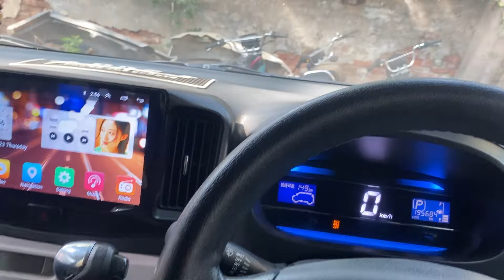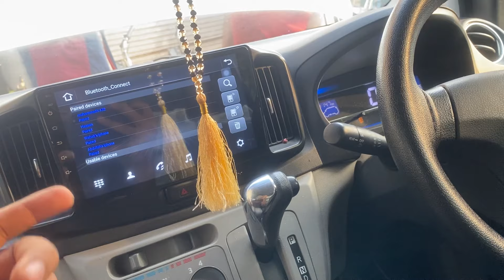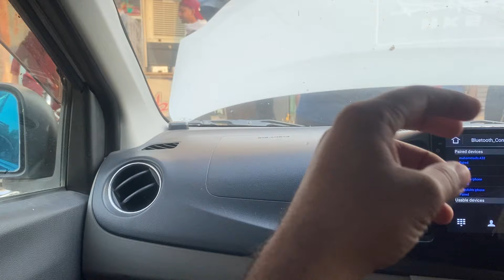Denting Start Ho Gayi ft. Project Civic EK 2000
Abdul Wahab Bhalli
Cars Enthusiast !!